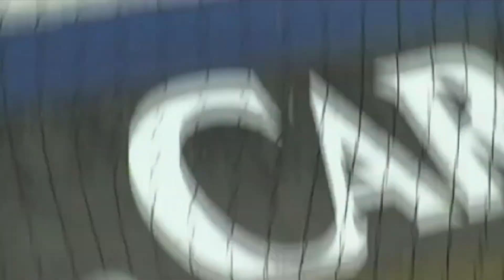GOAL OF THE DAY | Dado Prso v Livingston